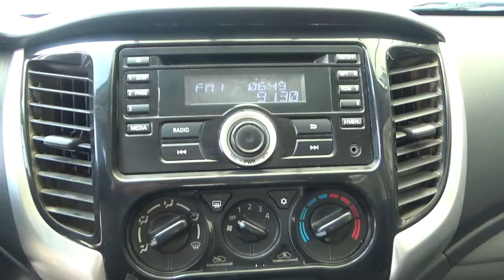Mitsubishi / L200 / 2016 - gh046287